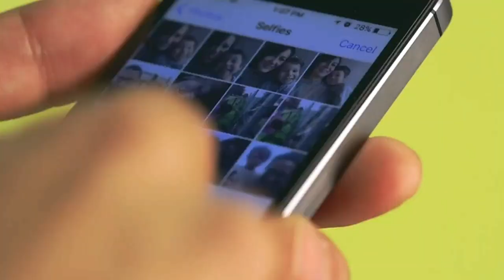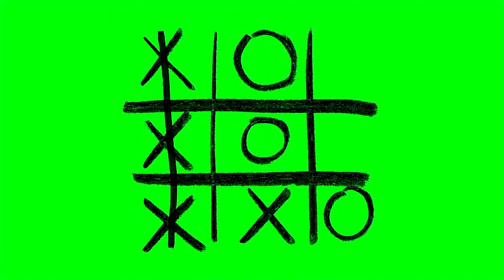✅10 Awesome Products AliExpress & Amazon 2020 - Gadgets, New Tech